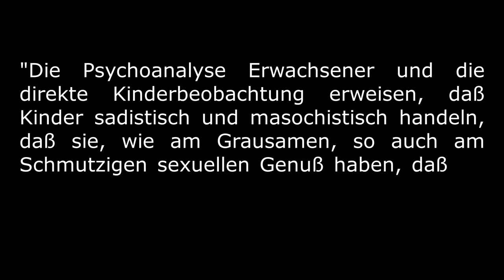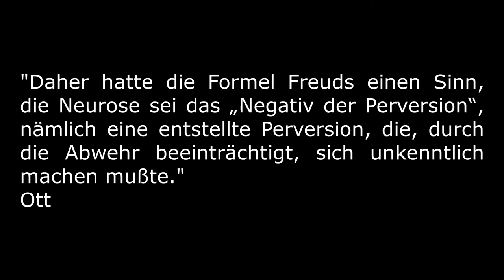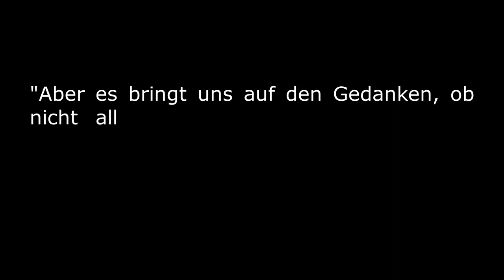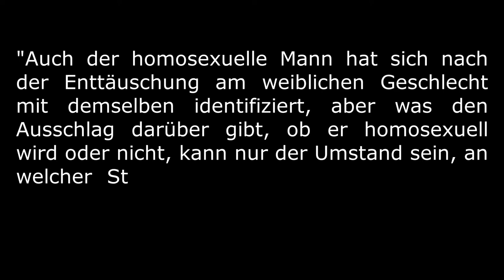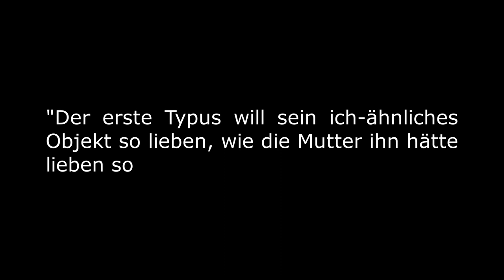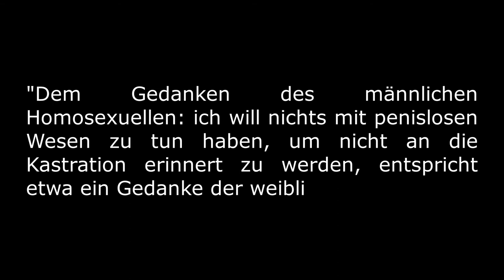Otto Fenichel - Über Homosexualität (1931) - Eine kleine Psychoanalyse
Otto Fenichel - Über Homosexualität (1931) - Eine kleine Textbesprechung

Otto Fenichel erklärt, dass die Homosexualität im Rahmen einer Perversion zu betrachten sei. Dabei ist die Perversion weniger eine Entartung der Sexualität, sondern vielmehr der uns allen gemeine psychosexuelle Ursprung. Alle Erwachsenen sind fähig pervers zu genießen, haben es als Kind auch. Dass bestimmte Weisen des Begehrens nicht mehr stattfinden, oder deutliche Abwehr erfahren, ist dann eher Folge einer Verdrängung.
Aus Sicht der klassischen Psychoanalyse ist Homosexualität dementsprechend kein primär genetisches Phänomen, sondern ein psychisches.